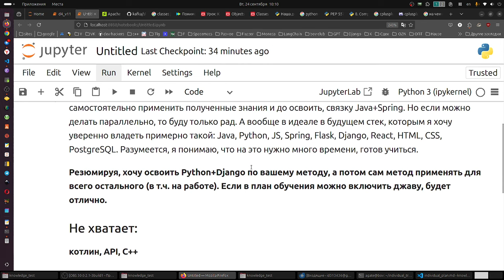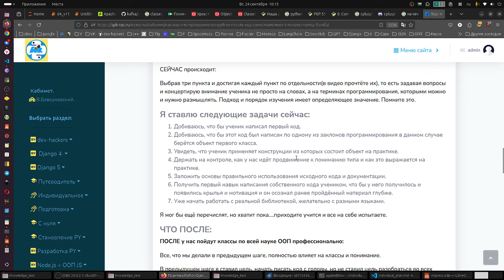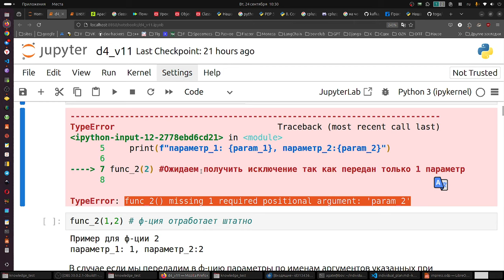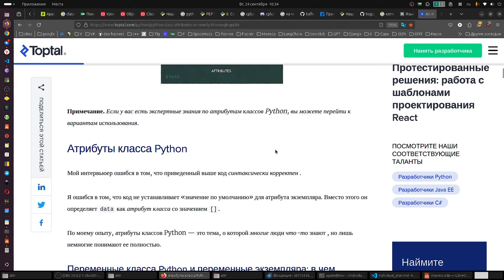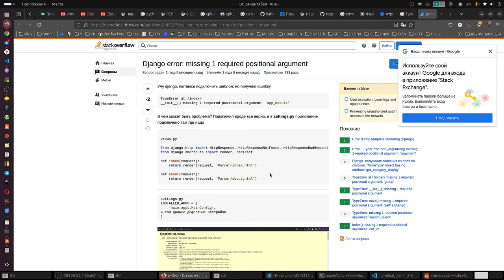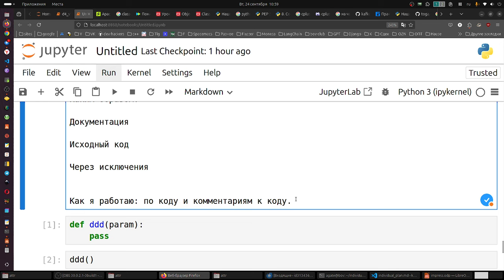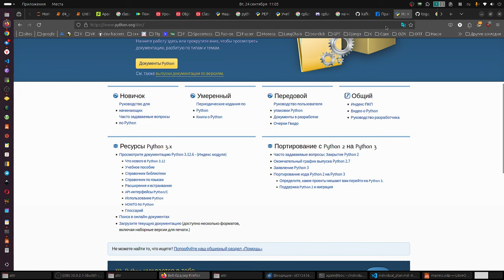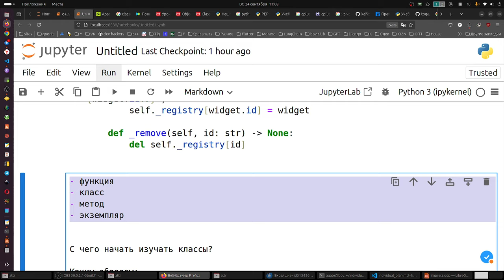Получится ли изучить вместе Python, Java, Js. Короткий путь.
Как научить программиста Python писать код самостоятельно с головы. Метод Бомба.
Я ставлю следующие задачи сейчас:

    Добиваюсь, что бы ученик написал первый код.
    Добиваюсь, что бы этот код был написан по одному из заклонов программирования в данном случае берётся объект первого класса.
    Увидеть, что ученик применяет конструкции из которых состоит объект на практике.

Читать полностью и смотреть видео.

Где записать на курс?